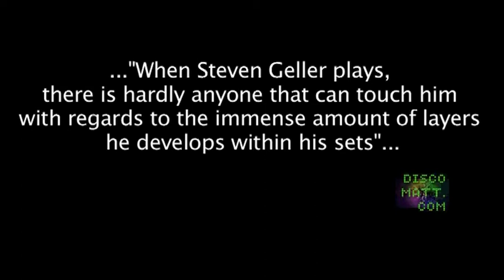DJ Steven Geller Showreel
DJ STEVEN GELLER began his career on the London scene and now plays all over the world. His trademark style is chunky uplifting house with a tough tribal undertone and accessible vocals. A lot of which he has personally remixed to suit his sound.

He plays on 4 decks, constantly remixing and mixing up the tracks.

In London he has played for some of the biggest venues including

His big break was being offered residency with London's biggest clubs FIRE & AREA where he played at their many weekly nights including ORANGE, A:M, GRAVITY, LATER, OPEN and the main floor of the legendary BEYOND. He also played on the Fire Stage for 10,000 people in SOHO SQUARE!.

Also weekly residency at the world famous HEAVEN NIGHTCLUB every week on the MAIN FLOOR of POPCORN to a capacity 2500 people.

As a club promoter, he created the night ONYX at Super-club AREA, which to this day remains one of the most successful Friday nights on the London gay scene. He also promoted CLUB FUTUREPROOF at THORPE PARK and REHAB at HEAVEN. His current promotions are BODYSHAKERS, CRUNCH & DESIRE at BARCODE VAUXHALL.

In 2009, Steven won BEST NEW DJ in the BOYZ Scene Awards. This was voted for by the public.

Elsewhere in UK, he plays at SUNDAY SOCIAL in Manchester, RELEASE in Bristol and CARDIFF PRIDE.

Outside of the UK, Steven plays for the SALVATION international parties and in 2011, also has gigs in ANTWERP (BELGIUM), PARIS, BARCELONA AND BRAZIL.

His motto is:
"If I'm not dancing and having fun, how can I expect the crowd to be?!"